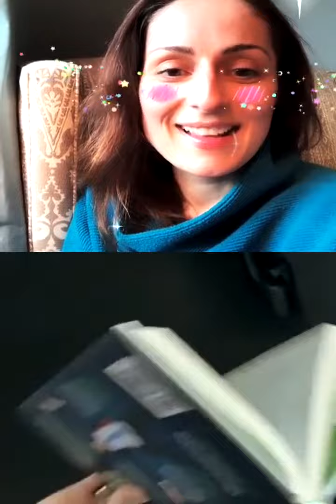Never Focus On the Money, FOCUS On the VALUE! - Ryan Serhant Live Motivation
Ryan Serhant
Star on Million Dollar Listing NY on @bravotv | Author of @sellitlikeserhant | Leader of @serhant_team
👇BUY Emilia’s FIRST New Children’s Book!!👇

First 5 Minutes of Automated Transcript:
00:00
um let's see is ryan let's do this
00:03
ryan waiting for ryan to connect
00:08
here we go in three two
00:11
one we did it all right it works on
00:15
so you you have instagram uh angels
00:19
and and mine is broken i know you're
00:21
just way more popular and you probably
00:23
had like a million people
00:24
asking to go live i had three so
00:28
that happens but that happens all the
00:30
time like when we go live and you get
00:32
like 50 requests but then
00:33
typically you can click it and then it
00:35
shows you all the requests and then you
00:36
click the person you want to request and
00:37
this time it didn't do it anyway
00:39
uh where are you by the way where are
00:41
you headed to a listing
00:42
yeah yeah we're going to show a town
00:46
house for
00:46
8 million on the upper east side um it's
00:50
nice it's beautiful outside it's
00:51
uh it's cold are so
00:55
what's it go what's going on in new york
00:56
are things flying are
00:58
are like are you having the best year of
01:00
your business what's going on
01:02
no i started i started my own business
01:04
last year and
01:05
we've spoken about that but uh but new
01:08
york is is slowly coming back
01:10
as the vaccine rolls out people start to
01:12
come back but a lot of people still
01:13
aren't back at the office
01:16
a lot of kids aren't back at school yet
01:18
but new york is going to be great over
01:19
the next couple years
01:20
um but it's going to be a slow process
01:25
but listen i i want to thank you for
01:27
taking the time to do this and now we're
01:28
on
01:28
01:32
have been following this whole thing
01:33
i've had my book
01:34
uh congratulations i'm so happy for you
01:37
it's been strapped it's literally
01:39
strapped to my hand for 30 days
01:41
um so that we can because i want to hit
01:44
the new york times bestseller list and i
01:45
figured
01:46
okay well people will pre-order because
01:49
they'll see me
01:50
uncomfortably living my life this way
01:52
and now i'm taking it i'm unstrapping it
01:54
because the actual book just showed up
01:56
today from the publisher i don't know if
01:58
you can see that um
01:59
and uh i wanted to there's there's these
02:02
things in the book that are called codes
02:04
where you know in cell like sirhan i
02:07
came up with these like sales secrets
02:08
and this i came up with big money energy
02:10
codes so
02:11
kind of codes to live by and there's one
02:13
that when i was
02:14
uh kind of when i was writing it i was
02:16
thinking about um
02:17
i was thinking about you actually and so
02:19
i want to read it to you
02:20
and i just want you to tell me what you
02:22
think about it and we'll talk about it
02:23
for a second and then
02:24
i'll let you go back to living your life
02:26
so good
02:27
sounds great and we can do this anytime
02:29
you want we can come back to this
02:31
how do you get it how do you get sparkle
02:32
faces on instagram
02:34
there's like butterflies flying exactly
02:36
likes me more than you i think that is
02:38
obvious from this i don't get that
02:39
before you go live you can pick a filter
02:42
yeah
02:42
you should like surprise your audience
02:44
pick a filter before you go live
02:46
yeah got it got it got it got it
02:48
wonderful
02:50
um all right so on page 104 uh code
02:53
number nine
02:54
okay is if you want to convince someone
02:57
to spend more
02:59
never focus on the money focus on the
03:02
value
03:04
yeah what do you think about that i
03:06
agree with that and you know
03:08
another way that i totally agree and i
03:10
think another way that i have
03:12
more or less expressed this is when
03:15
you're thinking about a financial
03:16
decision obviously
03:19
there's gonna be numbers involved okay
03:22
but what is the life decision that
03:24
you're really making with this financial
03:26
decision
03:27
and um i think a lot of us get more
03:29
excited about thinking about life than
03:30
we do thinking about money
03:32
sometimes so so i think what however i
03:35
can help people make healthier choices
03:37
sometimes it's about changing the
03:38
framework
03:39
and so yes obviously buying a home
03:42
starting a business
03:42
starting a family all carry price tags
03:45
and sometimes